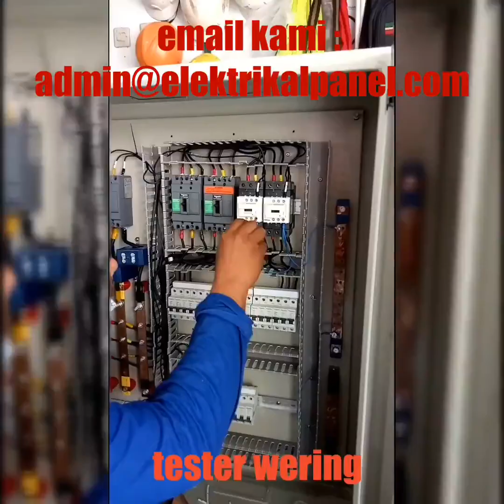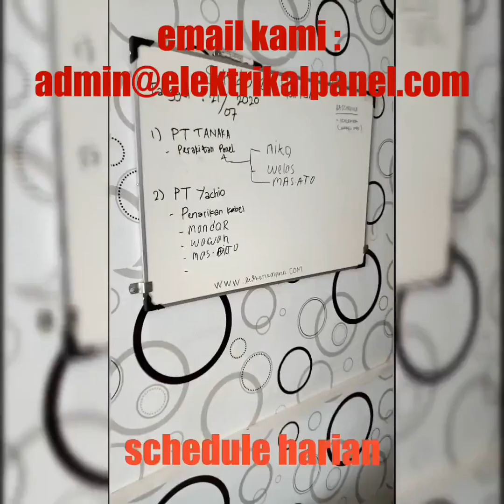proses pembuatan panel listrik